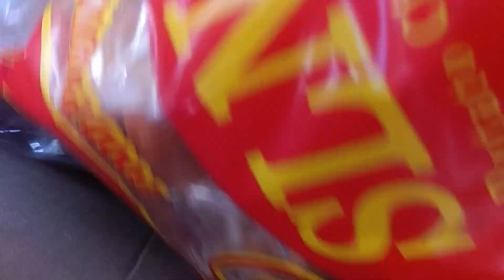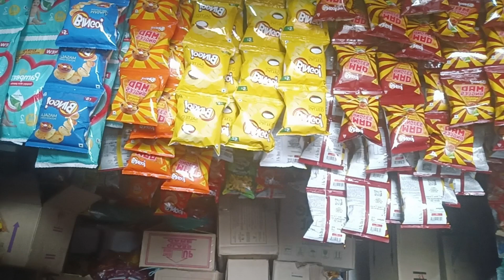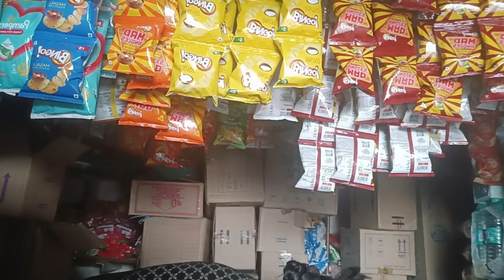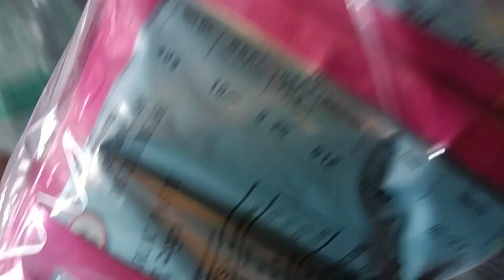ಈವತ್ತಿನ ಅಂಗಡಿ ರೂಟೀನ್ ಹೇಗಿತ್ತು ಅಂತ ನೋಡಿ||ಡೈಲಿ ಬ್ಲಾಗ್